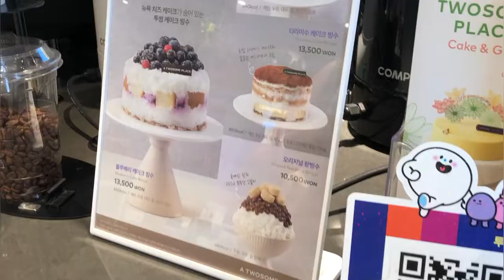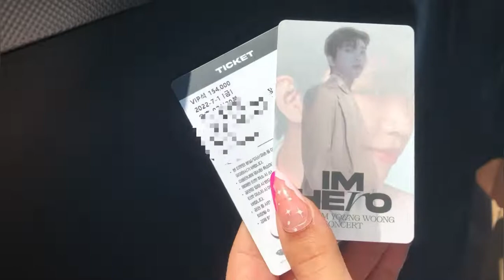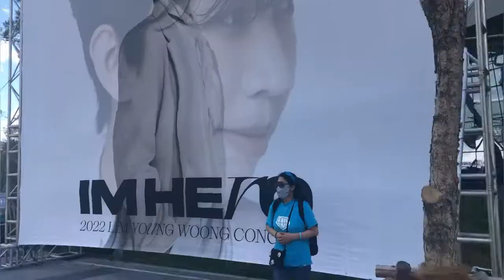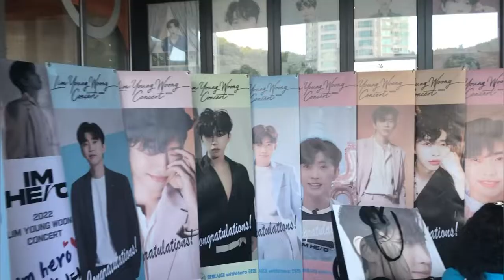KPOP CONCERT IN KOREA! Lim Young-Woong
Going to an IM HERO (임영웅) CONCERT in South Korea! Behind the scenes of going to the concert, drama and an interview from other people part of the hero generation!